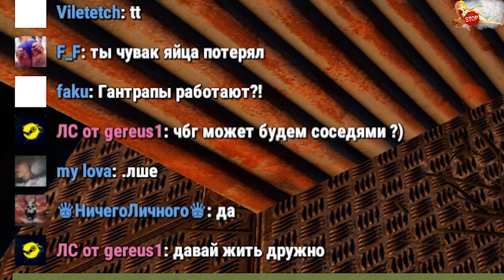Фармлю аквалангистов | Рейд на грани провала | Rust | Выживание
Сервер Hard Play classic
промо 4bg
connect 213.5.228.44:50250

"Hard Play Classic" - полуклассический сервер с элементами выживания,предустановленными плагинами не убивающий смысл выживания.
На сервере присутствует :
- Рейты добычи ресурсов х1
- Система стаков, делающая игру комфортней.
- Процедурная карта без ограничения игроков в команде.
- Система репортов для прямой связи с администрацией.
- Еженедельный вайп сервера по пятницам в 15:00 по МСК.
- Сбалансированный интернет-магазин сервера.
- Прямая тех.поддержка сервера ( Связь с администрацией
проекта через группу в ВК или систему репортов на сервере ).
- Привязка страницы в ВК на сервере дляполучения полдарков и доп.функций.
Hard Play Classic - это молодой проект, который направлен на систему классического выживания, и поддержания баланса между модом и ванилой.

Ой ей ребят!  Вас занесло на канал ЧБG что в расшифровке значит "Чай бутер game" Такая большая кружка черного чая которую мы наливаем дома и обычный бутерброт с большим куском докторской колбасы ну или та что с белыми точками, вы поняли. Прибавим к этому хорошую Game (Игру) в моем случае Rust (Раст) и что получится? А получится хороший вечер! Вот и мой канал как большая кружка чая с бутербродом и любимой игрой.